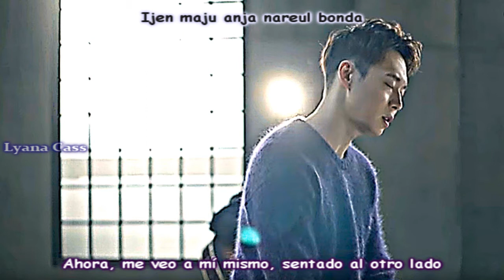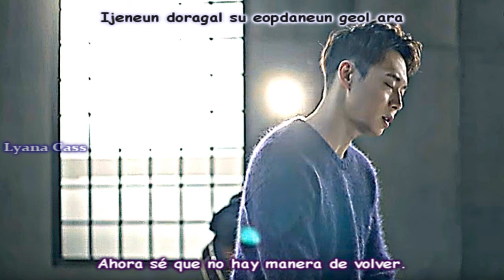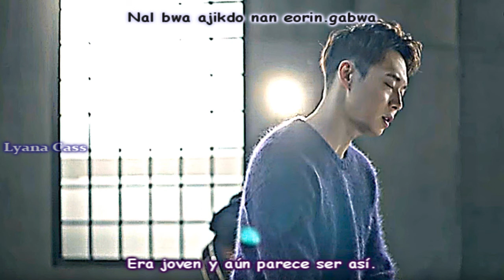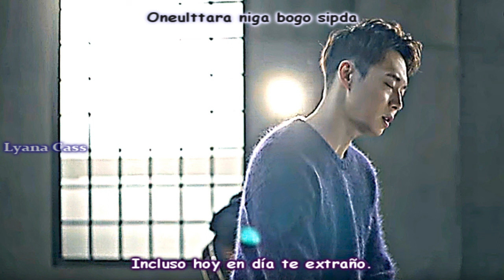Park Yoochun - Unwound heart (sub español)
Park Yoochun 1º Minialbum "How much love do you have in your wallet".
Park Yoochun - Unwound heart (감기지 않는 마음) Sub español

Créditos:
Traducción inglés: norma19
Traducción español: Lyana Cass.
Hice algunas correcciones de la traducción en inglés, buscando otras fuentes en coreano.

Bueno, espero que les guste. Amo el primer álbum de nuestro Yoochunnie *-* Espero que no sea el último!

Por favor No Re Subir.